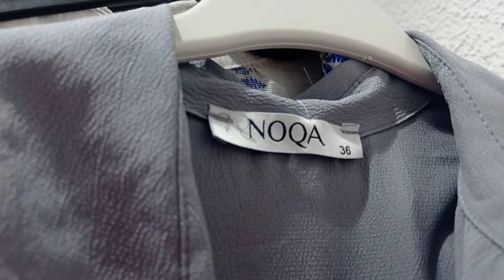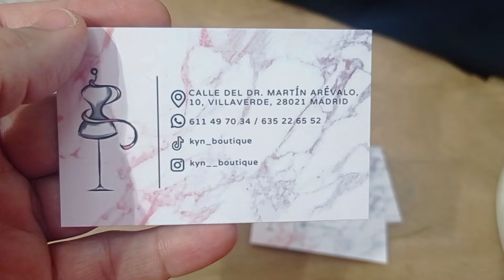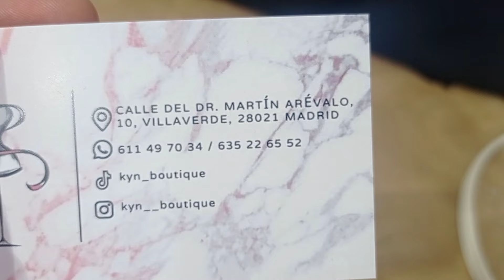جبت ليكم محال في💥 مدريد 💥غتلقاو فيه داكشي واعر جليلبات وقفاطن كسيوات تركية مي سعدية ماتت😓